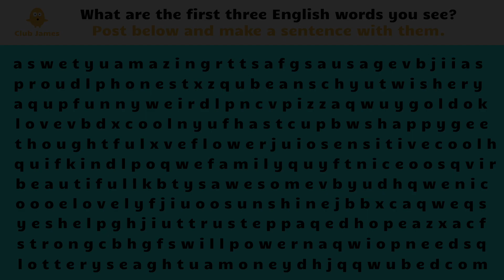First 3 English words you see.....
What are the first three English words you see?
Post below and make a sentence with them.